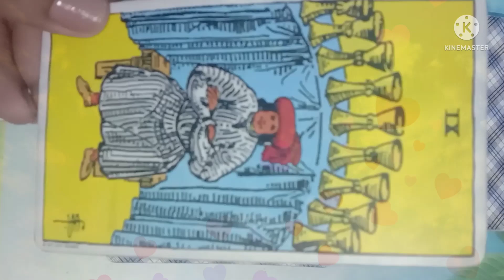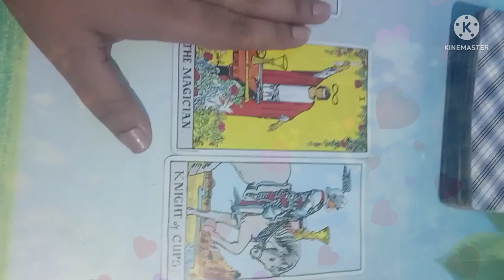Urgent message 🌈 you need to hear Right now 🌈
@Piu's Manifestation